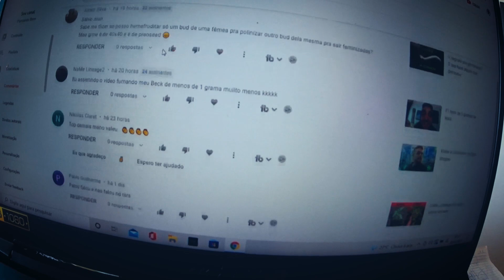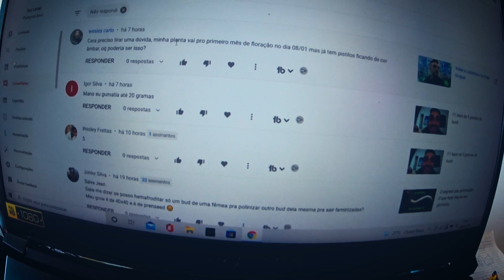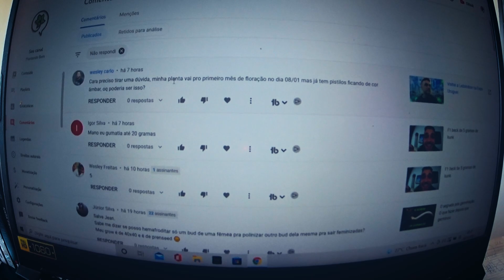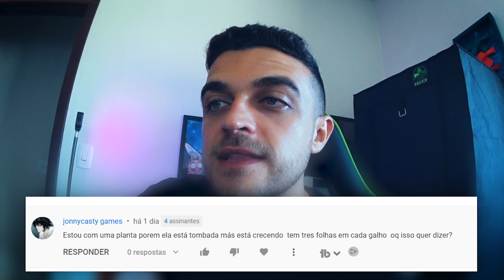"Prensado produz semente feminizada?"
Veja como você pode ter flores lindas e resinadas com o Método GDV